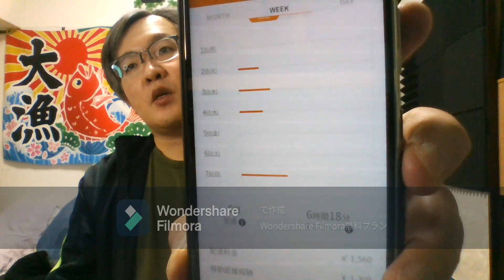menuデリ今週の売上（2021年2月第1週）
30回配達して以来！menuデリ再開しました

Amazon・ウバッグリンク（現在五千円）
ー宣伝ー
異世界ウーバーイーツ
ウーバーイーツ配達バッグをAmazonで5000円で買う方法
メインチャンネル（頻繁にライブ配信やってます）